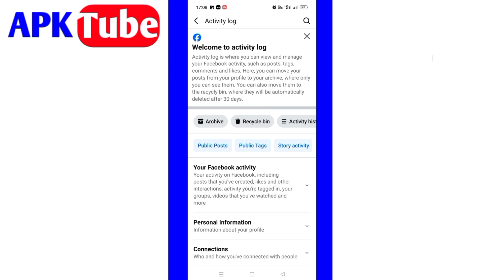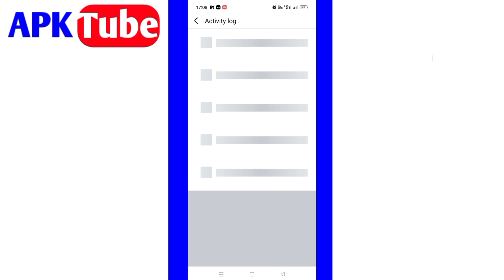Delete all facebook posts at one click || Facebook ki sabhi post delete kaise kare ek click me